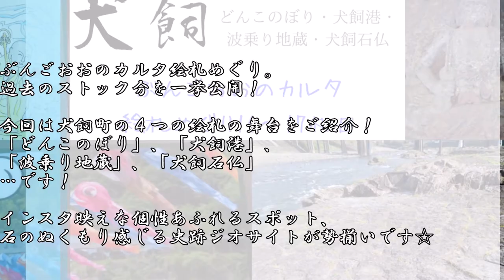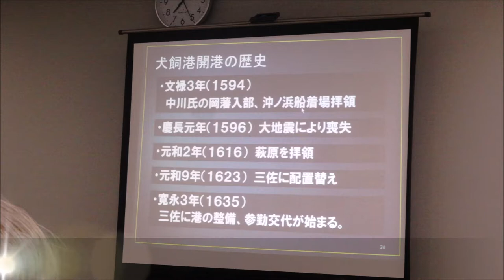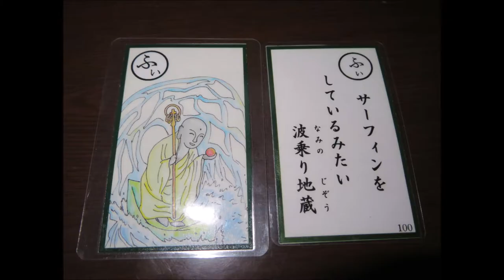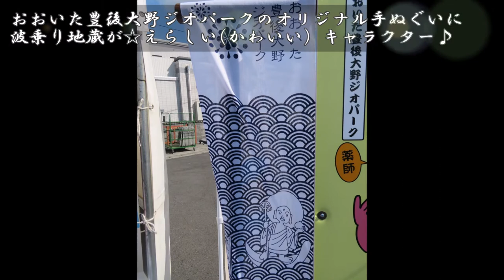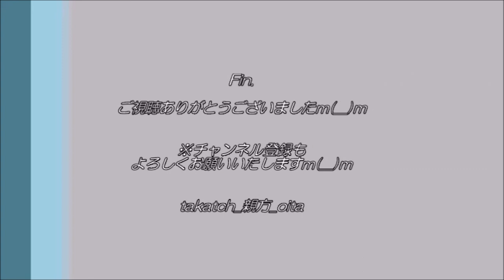【インスタ映え 大分】犬飼｜どんこのぼり、犬飼港、波乗り地蔵、犬飼石仏 in おおいた豊後大野ジオパーク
「い：犬飼の　青空泳ぐ　どんこのぼり」
「と：殿さまも お米も乗り換え　犬飼港」
「ふぃ：サーフィンを　しているみたい　波乗り地蔵」
「ぽ：ポイントは　柔和な笑顔　犬飼石仏」

ぶんごおおのカルタ絵札めぐりの旅、今回は犬飼町へ！一挙４札分をご紹介！
※過去映像のつなぎ合わせです。

‹目次›
0:00　オープニング
0:18（１）どんこのぼり
0:57（２）犬飼港
3:10（３）波乗り地蔵
4:06（４）犬飼石仏